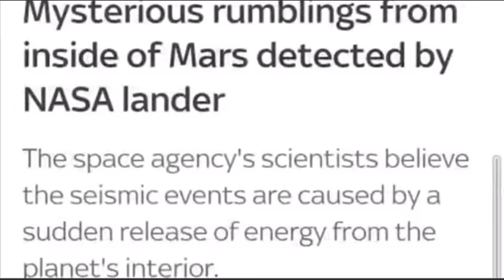Doom in 2022